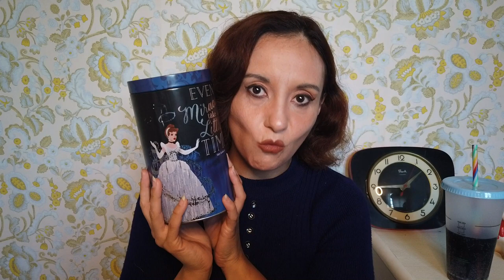haul Noz, saint parres aux tertres/barberey saint-sulpice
Un nouveau haul noz, des accessoires de fous. J'espère que ces trouvailles vous plairont.